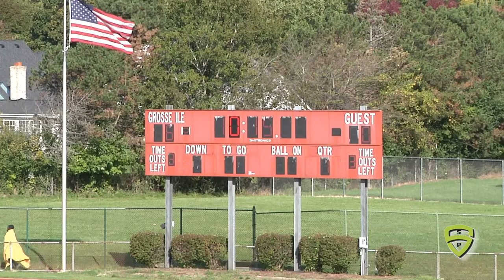Braves v Grosse IIe freshmen 10 12 19